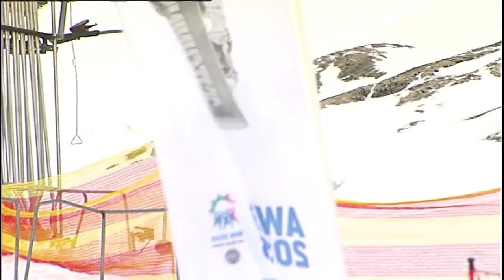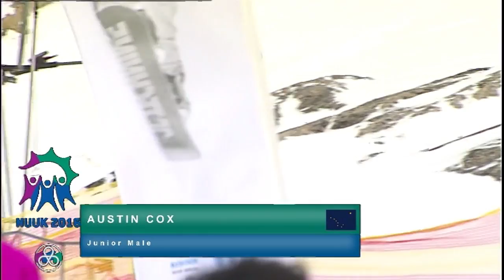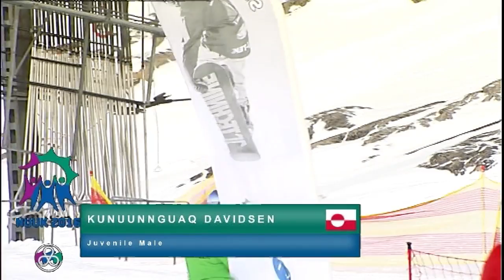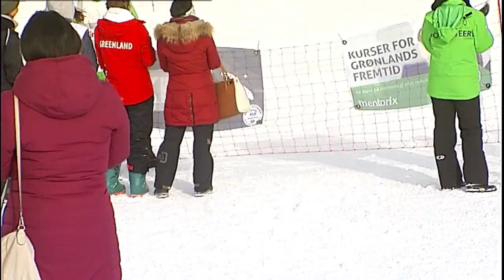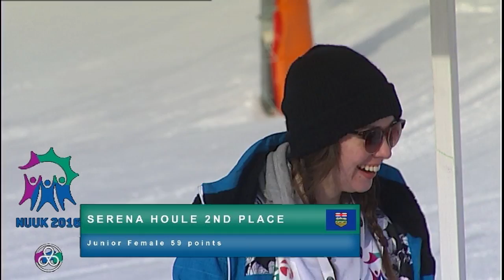AWG2016 Snowboard SlopeStyle 09 03 2016